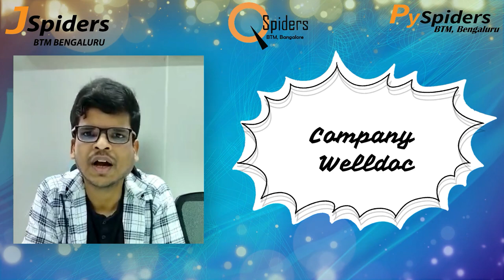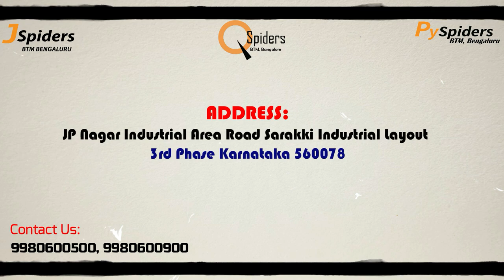SUCCESSFULLY Placed from JSpiders BTM Student review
Congratulations MANOJ SAIKUMAR GANDLA SURESHBABU for getting placed from JSpiders, BTM. All the best for your future endeavors.